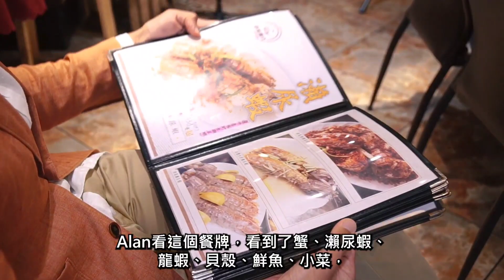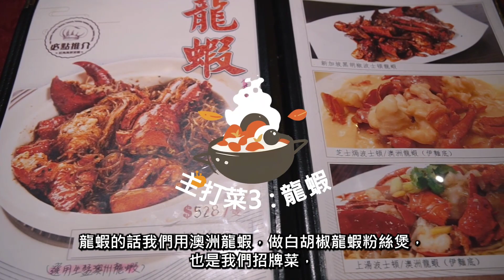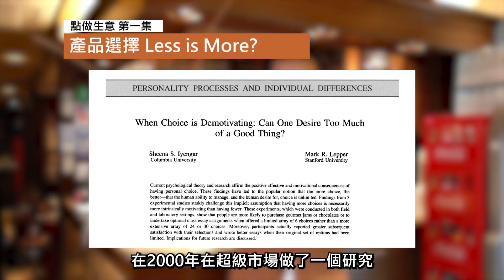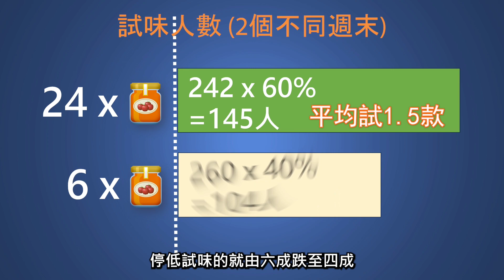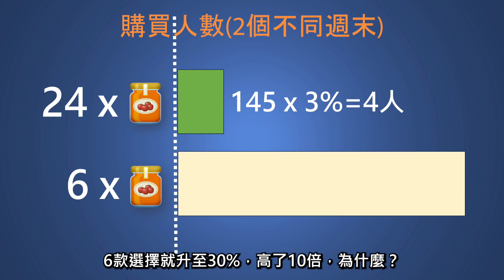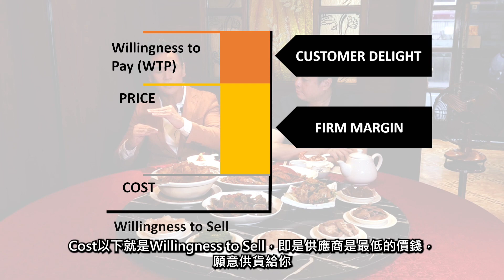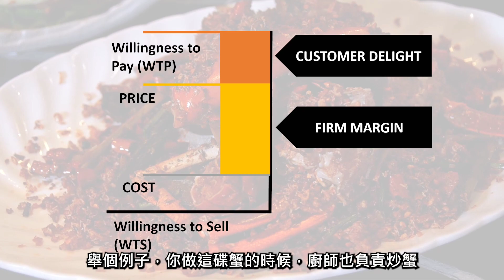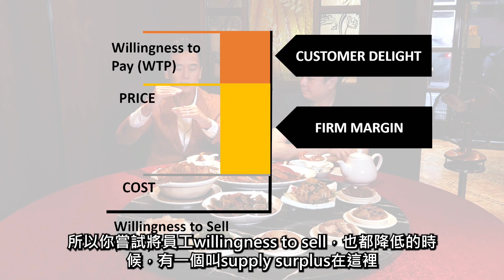《做生意是否 Less is More? 》及《產品定價必學 Value Stick》feat. 旺角海鮮菜館。哈佛知識分享！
0:00 哈佛生意論簡介: Less is More?
0:41 旺角海鮮菜館餐牌編制
1:59 比較Less/More
2:56 超級市場研究
4:22 三大原因
5:48 旺角海鮮菜館招牌菜
6:56 總結Less is More?
7:23 簡介《產品定價必學 Value Stick》
9:08 顧客喜悅度（customer delight）
10:04 供應者剩餘（supplier surplus）
11:26 總結Value Stick

《做生意是否 Less is More? 》及《產品定價必學 Value Stick》feat. 旺角海鮮菜館

《做生意是否 Less is More? 》🎬第一集

久違了嘅哈佛生意論！今集搵埋實力租客旺角海鮮菜館做例子，研究選擇多或者少對生意更加好，例如喺超市嘅果醬款式選擇，究竟10款以內，抑或超過20種，會更引起購買意欲？今集仲有野送出呀！記得睇到片尾！

旺角海鮮菜館
📍旺角洗衣街153號地舖
幫襯送出菜品：
豉椒炒靚蜆（原價$138）；或
六小福（原價$288 六款）送其中2款
訂座熱線：23952883

哈佛知識分享：《產品定價必學 Value Stick》feat. 旺角海鮮菜館🎬第二集 （海鮮菜館優惠）

哈佛理論中講到定價策略，經常會聽到「Value Stick」，直接影響生意盈虧！

今集繼續以盛滙實力租客旺角海鮮菜館做例子，講講「Value Stick」中點樣得出顧客喜悅度（customer delight）、供應者剩餘（supplier surplus）等，取得生意盈利密碼！

關於盛滙： 盛滙商舖基金 Bridgeway 管理有限公司 (盛滙)是香港首間證監會持牌專注香港商舖的基金管理公司 (BBL 650)。自2016年盛滙首隻商舖基金推出以來，已買賣194間香港街舖，按宗數全港第一，涉資港幣逾32億。旗艦開放式《盛滙商舖增值基金》於2019年8月推出，盛滙現佔基金27.8%，餘額是91位香港「專業投資者」持有。基金目標為投資者帶來每年10%淨回報（已扣除所有管理費及稅項）。

旗艦開放式《盛滙商舖增值基金》自2019年8月推出以來，已買入及賣出148間香港街舖，買賣涉資逾港幣25億，按宗數全港同期最多。直至2023年6月30日，基金累積淨回報（已扣除管理費及稅項）是+22.67%。基金每季集資，目標集資港幣20億上限封頂，基金只限專業投資者參與 (依香港證券及期貨條例定義，持有不少於港元800萬或等值的流動資產人士或公司) 。想了解更多，可聯絡 Vivian 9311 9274 ，Marc 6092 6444，Joe 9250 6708，Desmond 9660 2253，Ashley 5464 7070，Cherry 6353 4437。公司 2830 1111

李博士持有美國南加州大學工商管理學士（1995）、會計碩士學位（1997）及香港理工大學工商管理博士學位 （2011），再於2014年完成哈佛商學院為期三年的東主/總裁管理課程 Owner/President Management Program 成為哈佛校友。李博士於2010年成為全球最大的企業經紀協會 International Business Brokers Association（ 最年輕及首位非美國人主席，2010年獲DHL/ 南華早報選為「香港商業獎:青年企業家」唯一得主及於2011年獲國際青年商會(香港)評選為「十大傑出青年」。曾任香港數碼港董事（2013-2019）及於2022年獲大灣區經貿協會頒發「逆境自強傑出人物獎」。